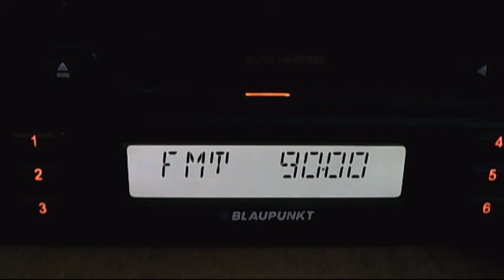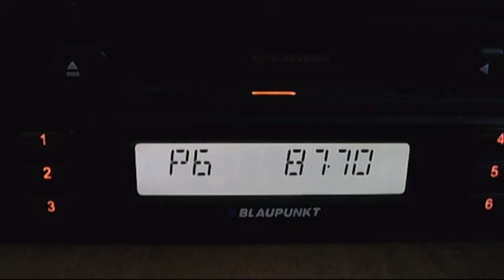FMDX backscatter of sporadic-e - slovakia and romania 17:14